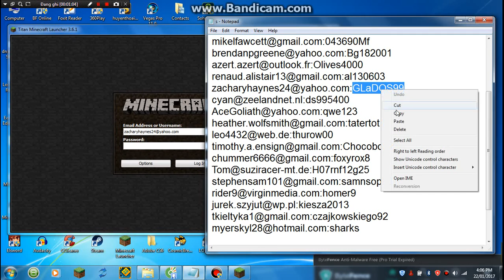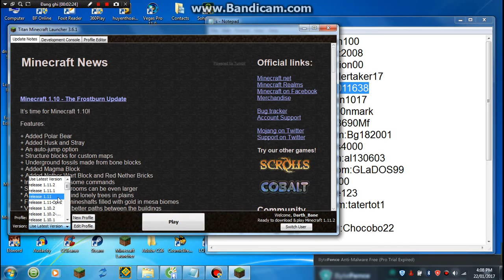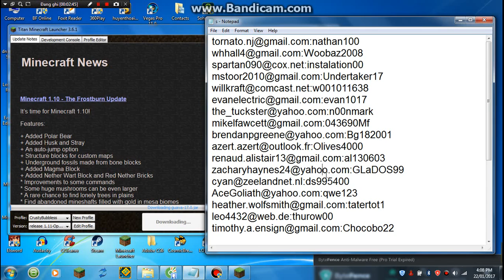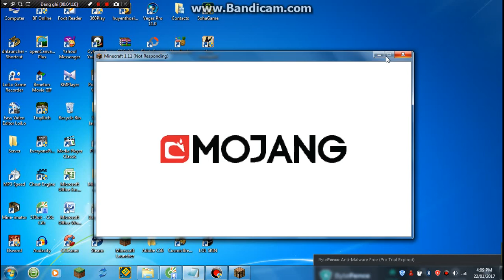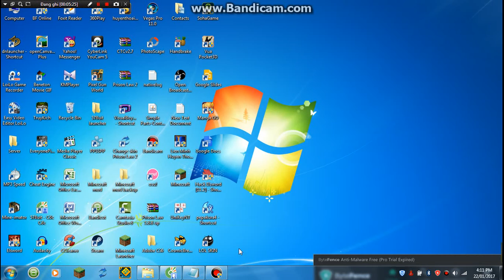Some MC Accounts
NOTE: Some of them may not work